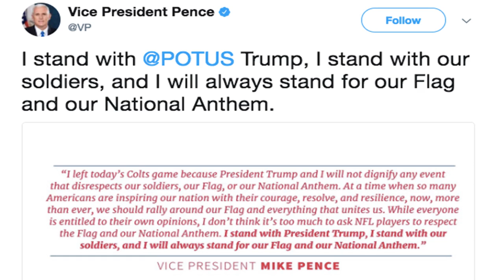America News - Steve bannon's next victims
Harvey Weinstein has been forced out of the film company he cofounded after a series of sexual harassment allegations against him emerged, per Variety. The statement In light of new information about ...